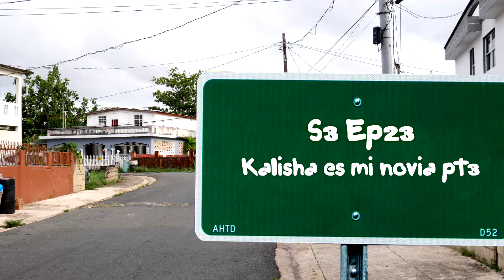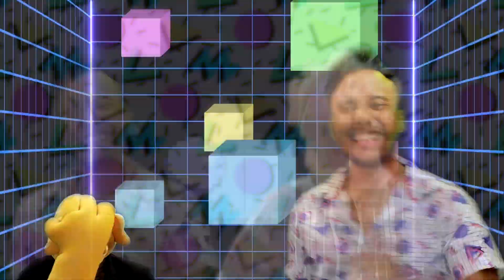Titi Gandinga Kalisha es mi novia pt3 S3 Ep 23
kalisha!! tanta prueba!